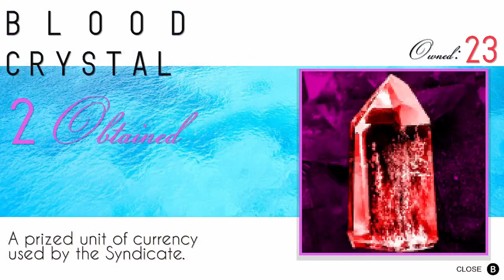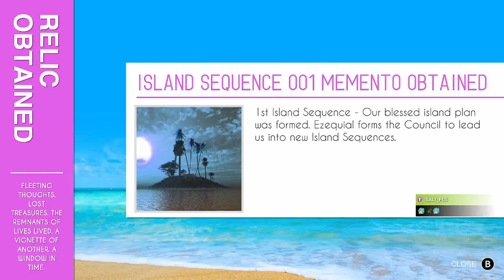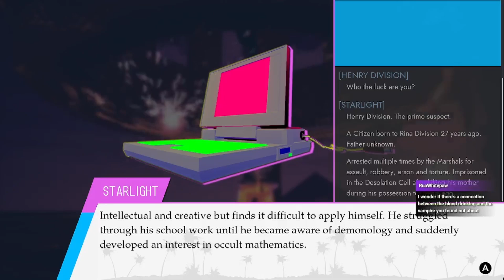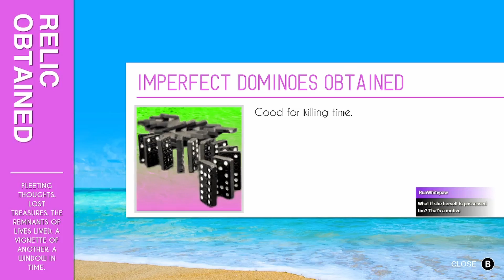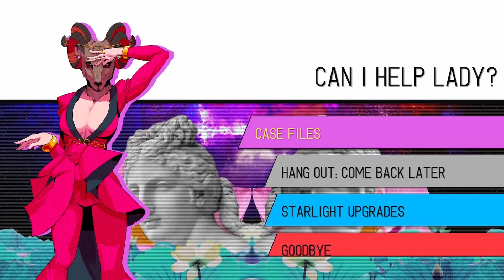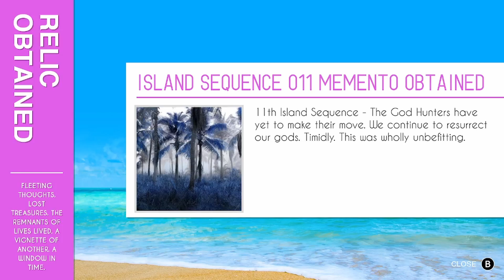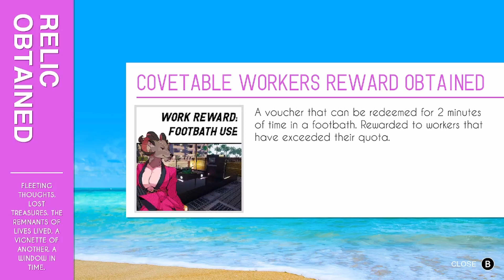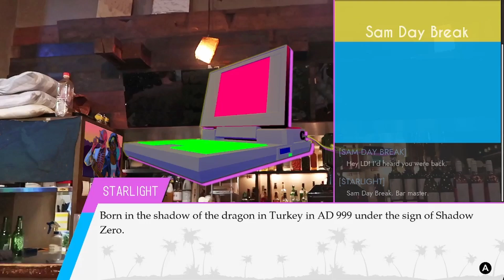Paradise Killer - Part 2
A council has been killed in paradise, time for me to take the role as investigator and figure out what happened!